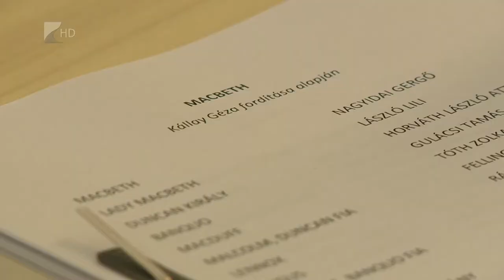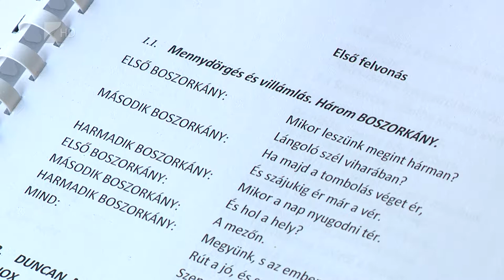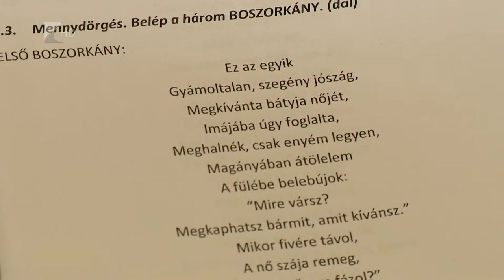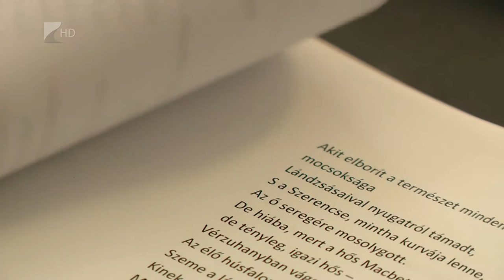Víg-Kend 2018.08.24. - Macbeth olvasópróba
Elkezdődtek a Macbeth olvasópróbái a Móricz Zsigmond Színházban, mi pedig a rendezőt, Horváth Illést faggattuk arról, hogy mire számíthatnak a nézők.